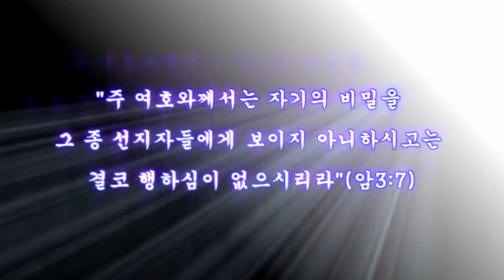스룹바벨 선교회 20180712_D_에스겔33장(20150824)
[목 새벽 설교] 에스겔 33장 : 종교적 기만에 대한 경고 2018/07/12 Thursday Dawn

2015년 8월 24일

5th Floor, 18, Guksabong 1-gil, Dongjak-gu, Seoul, Korea